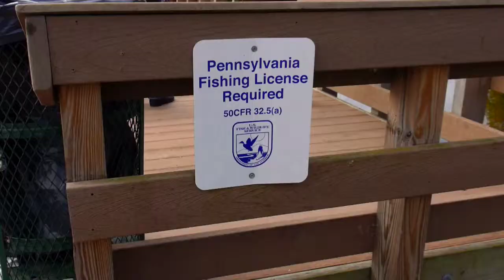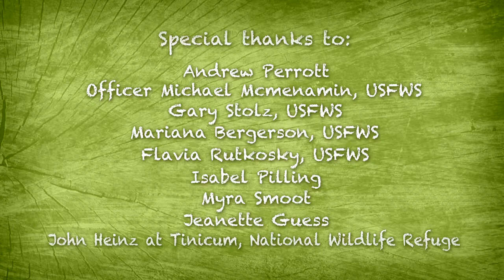What Does it Take? [Wildlife Officer]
Andrew, a middle school student, visits Mike, a Federal Wildlife Officer, at the amazing John Heinz Wildlife Refuge. Along the way, he learns about the path Mike took from being an active kid with a love for the outdoors to becoming a "Biologist-Cop."

This video is part of a series on STEM-related careers, aimed at young people who might not realize that their interests align more closely with one of the fields of Science, Technology, Engineering or Math. Produced by GreenTreks Network.

Learn more about STEM-related careers at EcoExpress.org/yourfuture